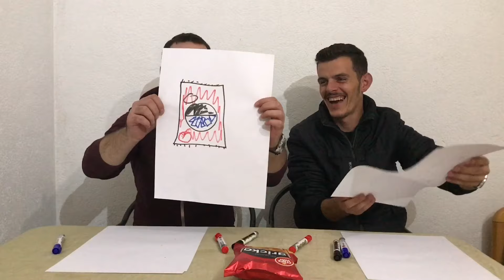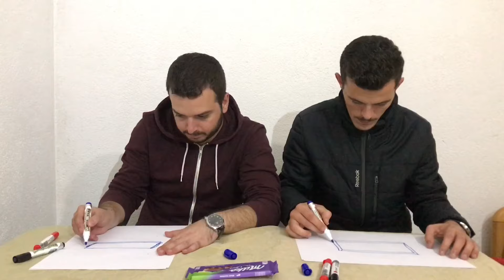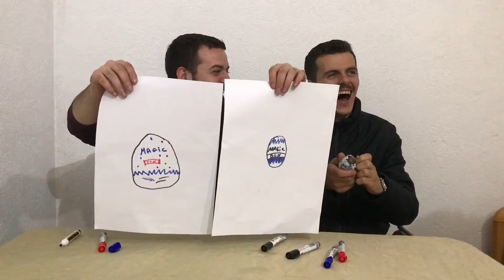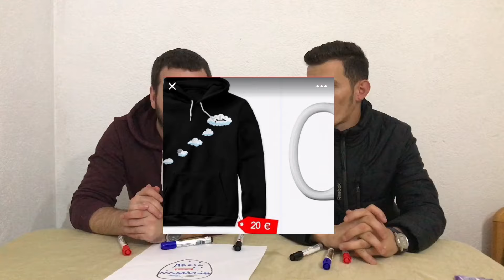KUSH VIZATON MA MIRË E FITON PRODUKTIN | ARIZONRR